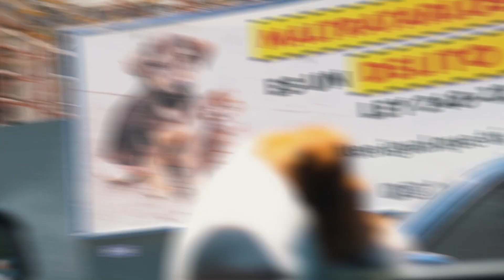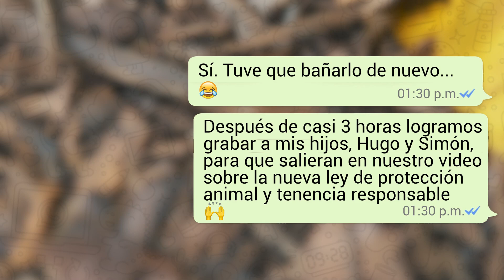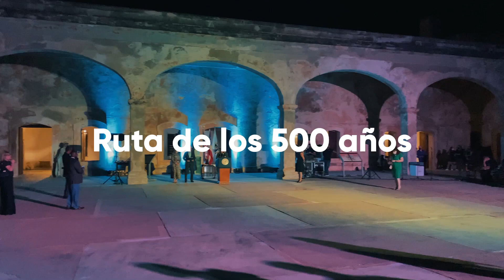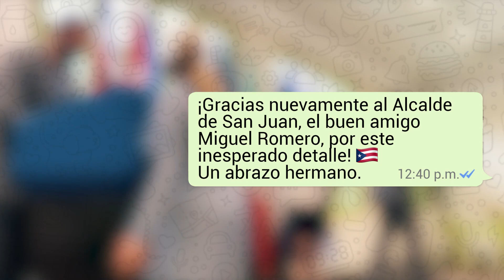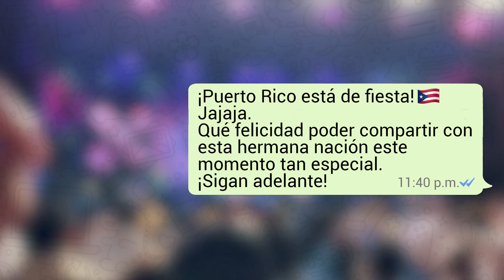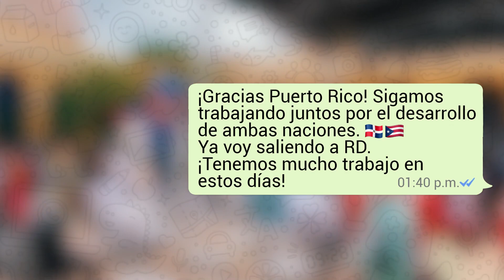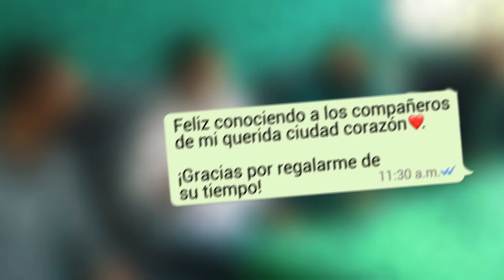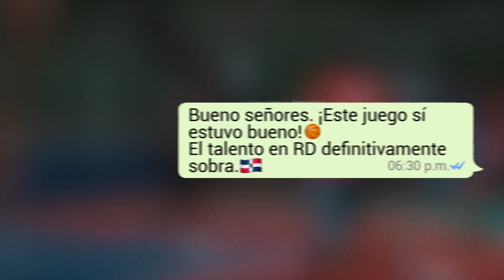Omar Fernández INTENTA PLANCHAR y mira el resto… - Episodio #4 - VLOG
Este episodio fue sumamente intenso..😅, en el mismo les muestro TODO lo que tuvimos que superar para grabar el comercial sobre nuestra Nueva Ley de ProtecciónAnimal Y Tenencia Responsable. Aparte de eso, agoto una interesante agenda en Puerto Rico, toda una aventura. ¡Espero que disfruten este episodio #4!

Gracias por acompañarme en este espacio, donde estaré mostrando cuáles son los retos, las experiencias y situaciones que vive un diputado en la República Dominicana. Mi intención es la de siempre, que podamos vivir juntos el proceso de construir una HistoriaNuevaYMejor.
Así que ya saben, suscríbanse, compartan y estén atentos a mi canal de YouTube, en el que cada mes les estaré compartiendo un episodio de todos los sucesos que vivimos los que trabajamos desde esta curul. ¡Un abrazo a todos!